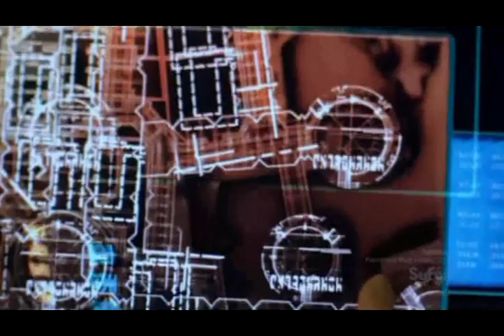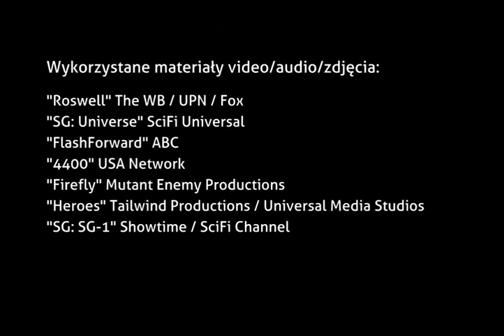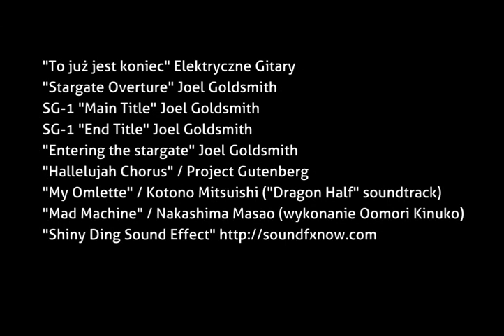Zdjęte z anteny - Gwiezdne Wrota: Wszechświat cz 2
Słów kilka (metalicznie pobrzękujących, niech szlag trafi moje umiejętności walki z szumami) o znakomicie zapowiadającej się serii z cyklu "Gwiezdnych Wrót" - oczywiście brutalnie ubitej. Część druga.